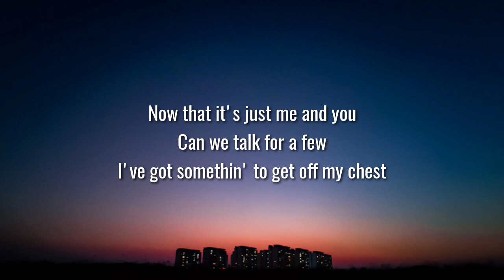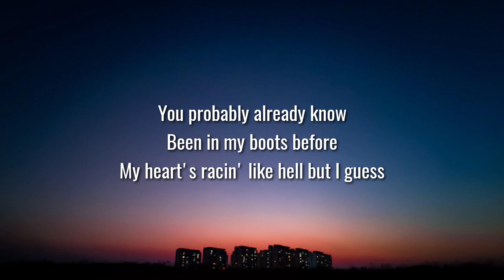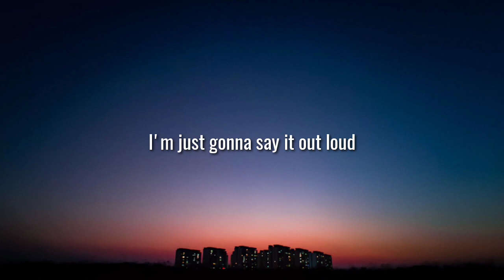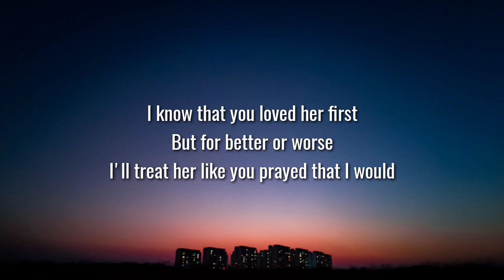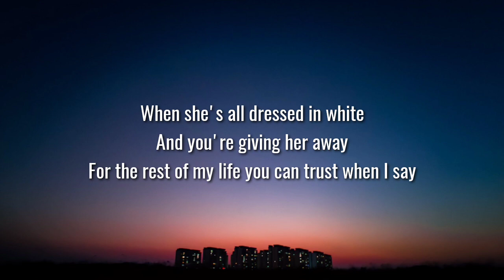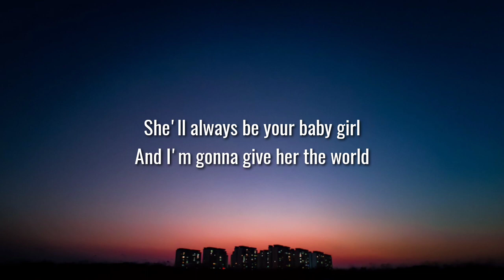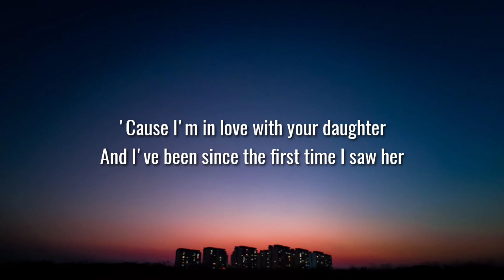Dan + Shay - For The Both of Us (Lyrics)